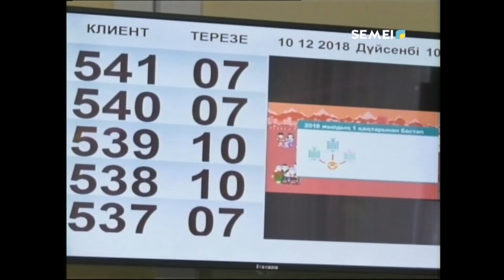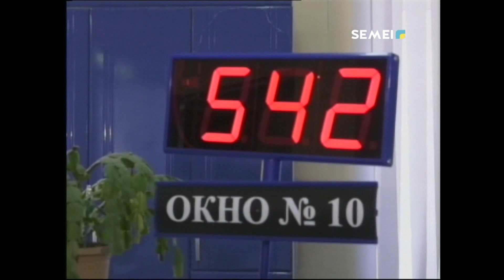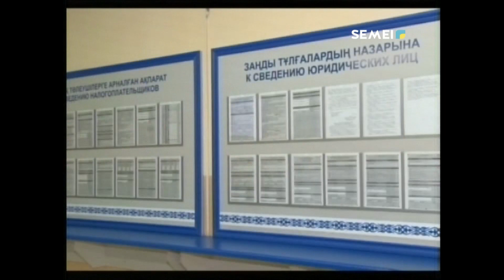КӘСІПКЕРЛЕР БАҚЫЛАУ – КАССАЛЫҚ АППАРАТТАРЫН ҚОЛДАНБАҚ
Жаңа жылдан бастап, сауда орталықтары мен базарларда киім сататын барлық жеке кәсіпкерлер онлайн тәртіптегі бақылау – кассалық аппараттарын қолдануға тиіс болады.
2019 жылдың 1 – қаңтарынан бастап, салық заңнамасына енгізілген түзетулер мен толықтырулар күшіне енеді. Бұл қадам салық жүйесіндегі ашықтық пен міндетті төлемдердің мемлекеттік бюджетке түсуін қамтамасыз етеді.
ЭЛЬМИРА ЖҮРСІНБЕКҚЫЗЫ